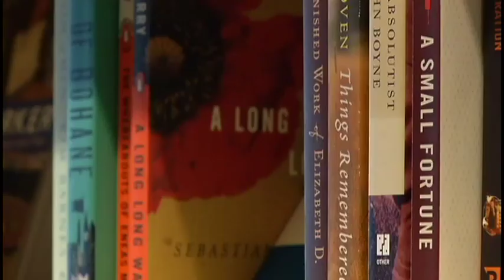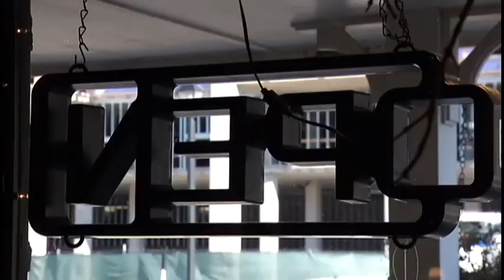The Bookcase in Wayzata to close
It's the final chapter for the oldest independent bookstore in the Twin Cities. In less than two weeks, the Bookcase in Wayzata will close its doors for good.

For years the small shop in downtown Wayzata has drawn customers from throughout the northwest metro, but changing shopping habits as well as ongoing construction and redevelopment in the city have led to dwindling revenues, forcing the bookstore to clear the shelves.

"For many years we feel that the Bookcase has been very much the center of downtown Wayzata," said owner Charlie Leonard, who grew up in Wayzata. "Some of my earliest memories are of coming in here as a kid to buy books."

In an era of online shopping and changing reading habits, you might expect a small bookstore to struggle, but there's more to the story at the Bookcase. For years the redevelopment of downtown Wayzata has created a road block to business.

"A business like a bookstore really depends a lot on foot traffic," said Leonard. "Road construction, building development, that's really just gotten in the way of downtown Wayzata being a place that people want to come to."

The retail and residential redevelopment is designed to revitalize this city, but it won't happen fast enough to change the ending for Leonard's shop. The store's closing is a disappointment to longtime customers like Deanne Magnusson of Minnetonka who has been shopping at the Bookcase since the 1970s.

"I think it's really important to have local businesses, including a book store that's available to community constituencies," said Magnusson. "Not to have that available, I think is very sad."

The Bookcase will close its doors on Oct. 18.